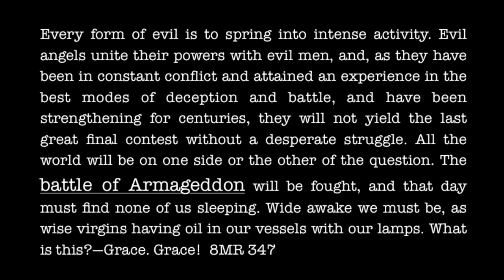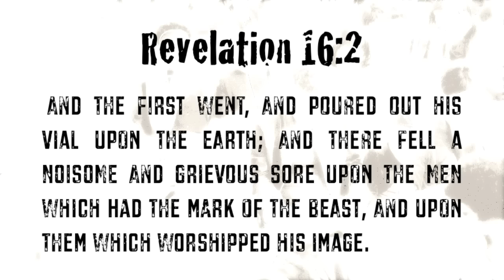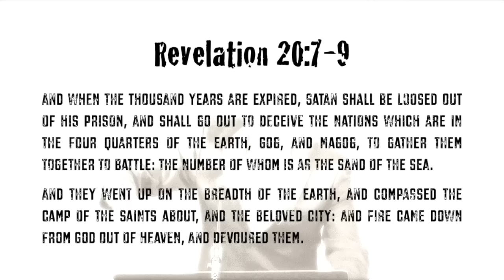ARMAGEDDON OF THE APOCALYPSE AND THE VALLEY OF DECISION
MULTITUDES MULTITUDES ….in the Valley of DECISION! CAMP MEETING 2015 drew nightly almost 700 people!!

Join Pastor JR Cofer for a LIFE-CHANGING MESSAGE on the GREAT CONTROVERSY between Christ and Satan in the BATTLE of Armageddon!!  This BAPTISMAL message and APPEAL brings a power of conviction that only Advent Preaching can do!!